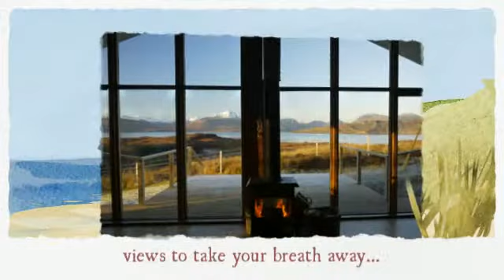Magical Isle of Skye holiday homes - spectacular sea views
See a video/slideshow of Alavik Lodge & Cottage in Tokavaig, Isle of Skye!
Alavik Lodge & Cottage - two perfect rural hideaway holiday homes in a magical location on the Isle of Skye. Spectacular sea and mountain views that will take your breath away... Remote, romantic, peaceful and an absolute paradise for walkers, climbers, photographers and lovers of coastal wildlife and unspoilt landscapes.
Sleeps 4 / 2 or 6 if rented together.